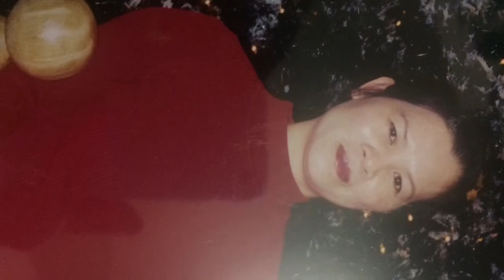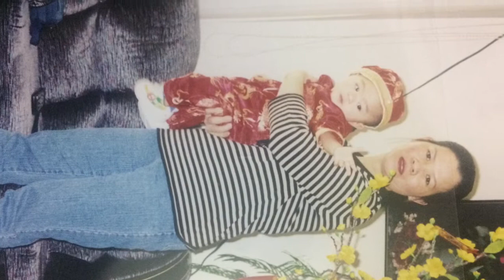The Last Lecture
Life is Worth Living -Justin Bieber

Purpose - Justin Bieber
Lights Down Low- Max, Gnash

I own all these songs